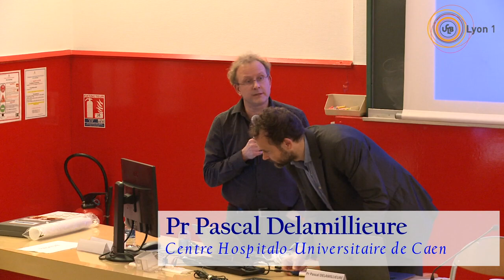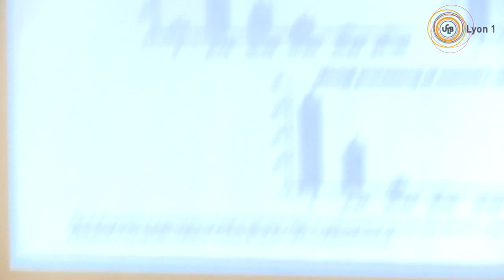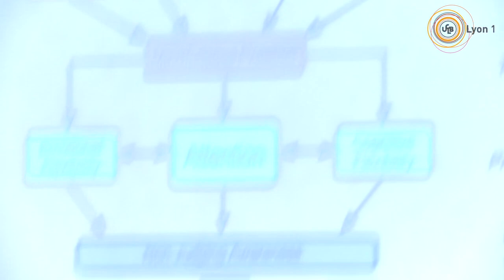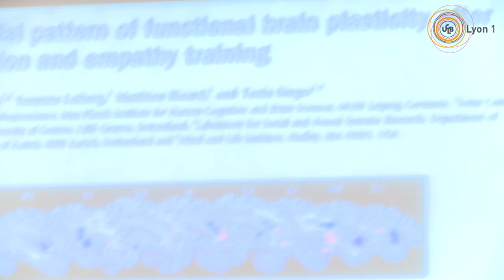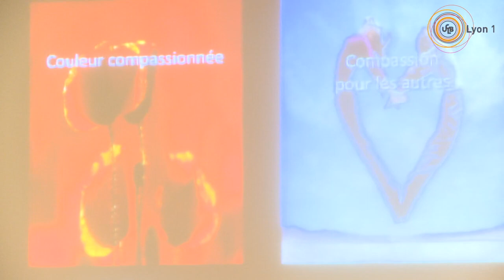Méditation, bienveillance et soignants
Pr. Pascal Delamillieure
Colloque " Méditations, santé et soignants "